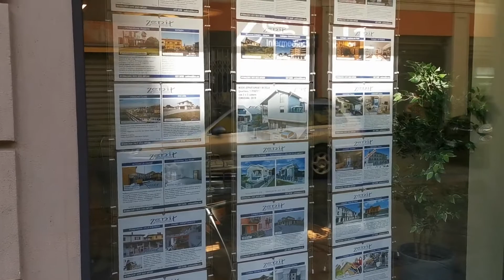video 04Mag2020 Presentazione "Studio immobiliare Zenit" Codogno (Lo) via Roma 32